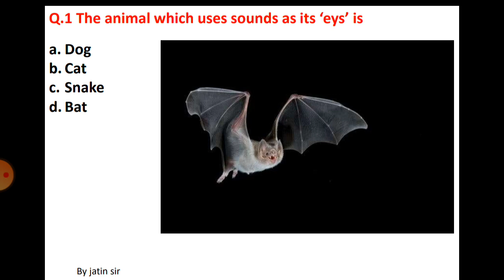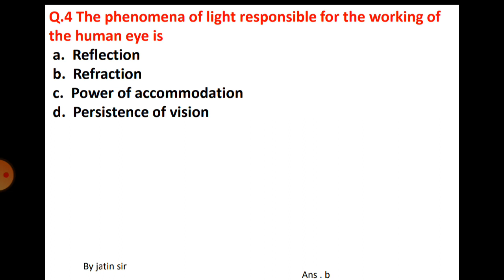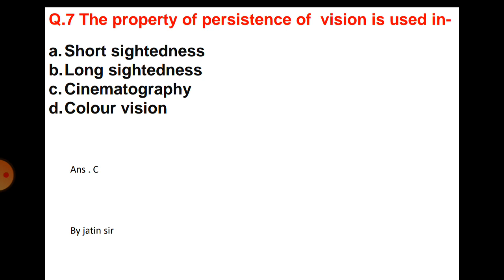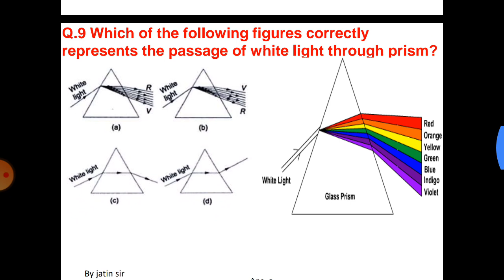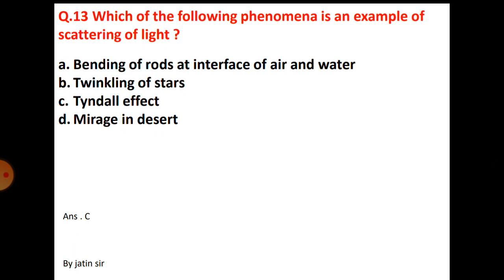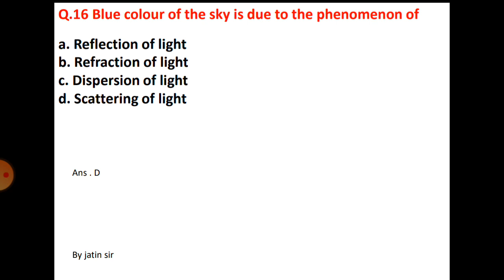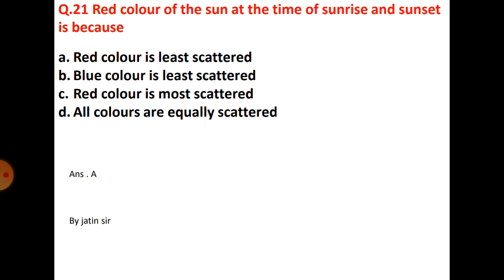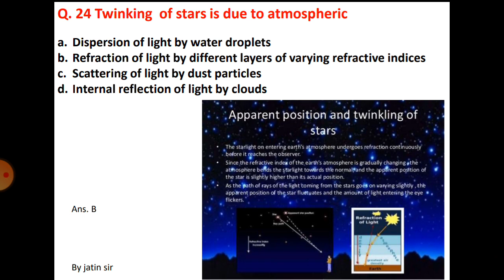ETT 2ND EXAM GENERAL SCIENCE IPART - 4 I HUMAN EYE AND COLOURFUL WORLD / BY JATIN SIR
PART - 4 / HUMAN EYE AND COLOURFUL WORLD / BY JATIN SIR

BEST VIDEO FOR ETT / RAILWAY / GROUP D / PSPCL / PATWARI / PUNJAB POLICE AND ALL OTHER EXAMS